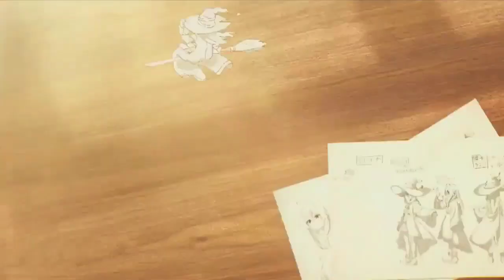Majo no Tabitabi | Trailer PV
Se reveló el primer video promocional para la adaptación animada de las novelas ligeras “Majo no Tabitabi”. La serie será producida por el estudio C2C y aún no cuenta con fecha para su estreno.

¡Decisión de anime de televisión "Witch's Journey"!

◆ PERSONAL
Original: Gobernante Shiraishi (Novela GA / SB Creativo)
Borrador de personaje: Azul
Director: Toshiyuki Kubooka
Composición de la serie / guión: Kazuyuki Kasuyasu
Diseño de personajes: Takeshi Oda
Diseño conceptual: Kazumasa Uchio
Producción de animación: C2C

◆ CAST
Irena: Kei Honto
Franco: Kana Hanazawa
Saya: con Kurosawa

◆ Resumen
Había un viajero en cierto lugar. Se llama Irena. Una mujer joven que se convirtió en la bruja superior de un mago a una edad temprana.
Anhelaba un largo viaje como si me adorara la historia de un viaje que leí cuando era joven.
Mientras camina libremente en este vasto mundo, toca la hermosa vida cotidiana de un extraño o alguien que no entiende,
Como viajera, repite encuentros con varios países y personas sin este propósito. Y solo el mismo número

"No te preocupes. Soy un viajero. Tengo que darme prisa".
La historia de encuentro y despedida creada por tal bruja Irena ...

■ Información original novedosa
Novela de GA "El viaje de la bruja" (publicado por SB Creative)
Autor: Gobernante Shiraishi Ilustración: Azur
¡Ahora a la venta del Volumen 1 al Volumen 10!
¡El volumen 11 se lanzará alrededor del 15 de noviembre!
¡El volumen 12 se lanzará alrededor del 15 de abril!
¡También se lanzará una edición especial con un CD dramático!

■ Información cómica
Serializado en "Manga UP!" (Square Enix).
Original: Gobernante Shiraishi Manga: Kazuki Nanao Borrador de personajes: Azur
¡Ahora a la venta hasta el Volumen 1!
¡El volumen 2 se lanzará el 25 de diciembre!